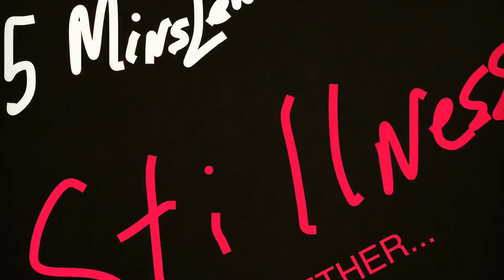Artist Talks Meditation 5 Mins Of Zen•Stillness•Coming Together•Committed to Diversity via Unity